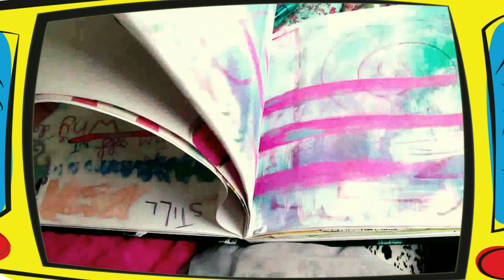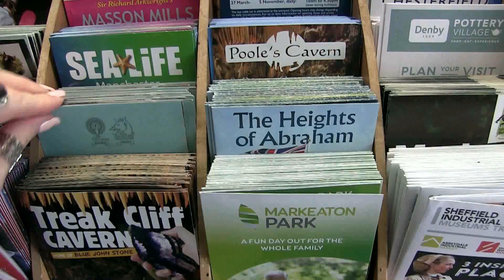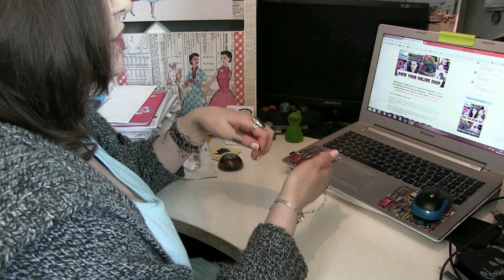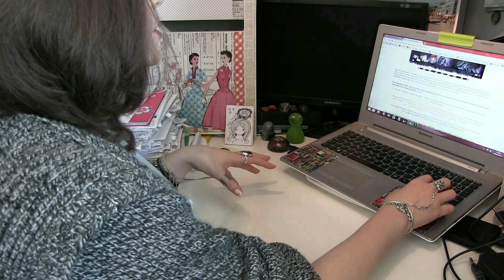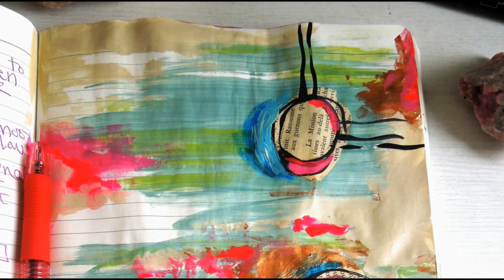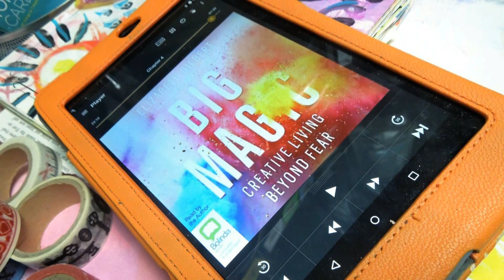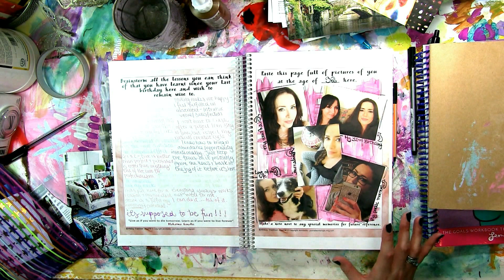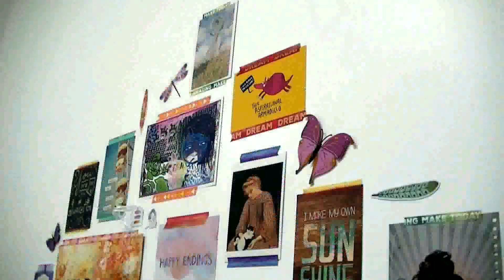JennibellieTV - Episode 1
The behind the scenes of Jennibellie-world: the creating of the creating.

In this episode: Art Swap Giggles, 5 Minute Art Journaling, Protecting Yourself as an Artist (aka saying no to those that want everything for free), a Mickey & Minnie Mouse Drawing, The Releasing of My Newest Workshop; Creative Resistance Remedy, Secret Art Parcels, Unsolicited Criticism (& how to handle it), Mini Flip of My Birthday Tradition Journal & a Washi Tape Haul. All authentically messy!

Most of what is mentioned can be found on my art community - you will need to be a member of Journal Workshops to see the direct links below & join the groups and classes etc.

Elizabeth Gilbert’s awesome book, Big Magic

Lemme know what you think of episode one ‘messy creative life’

Have a great day, Jennibellie mwahhh xx